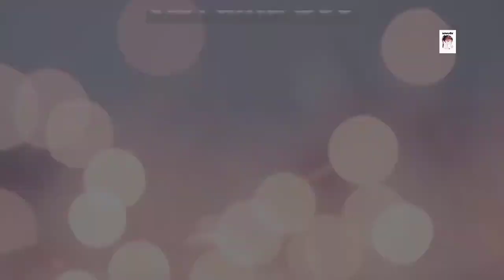A Little Thing Called First Love /C-Darama/Explained in Hindi /part -1/Hindi Explanation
Tells the story of an ordinary girl who falls head over heels for the most popular guy in school. Xia Miao Miao is a shy, artistic student who develops a crush on a handsome, talented classmate and embarks on a journey of self-discovery through college. Because of Liang You Nian, Xia Miao Miao decides to make a change. Through the help of her friends, she starts to learn about fashion, join school clubs, and studies hard to raise her grades. Her ordinary life becoming more colorful by the day.